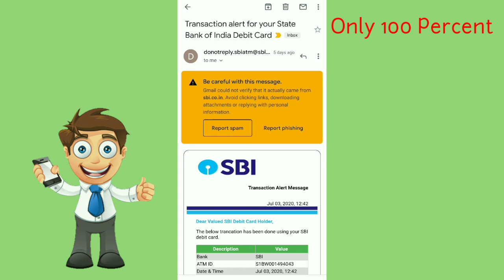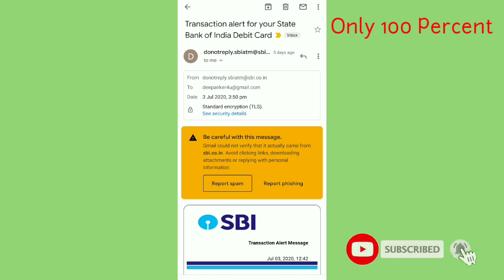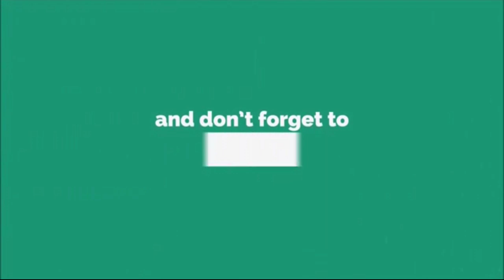मेरा SBI बैंक एकाउंट हैक हो गया || Be Careful with the Bank Account Hackers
Answer Question 👇👇👇
how to secure bank account